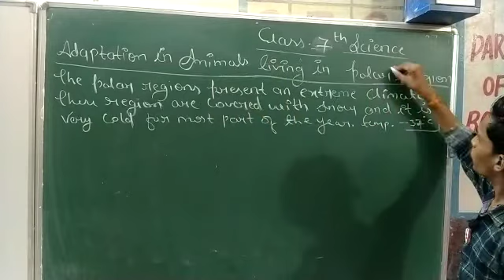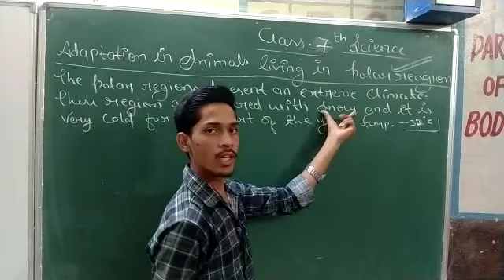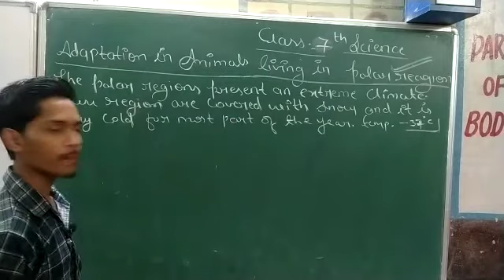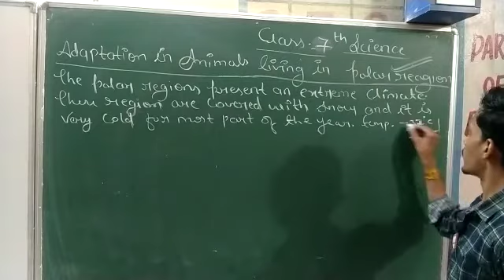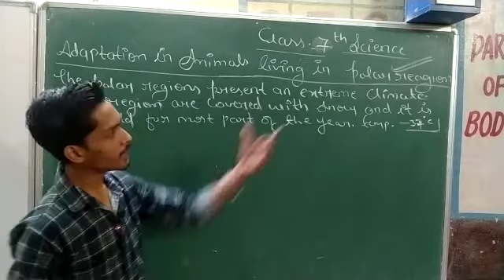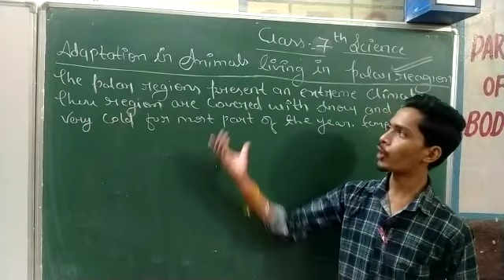class 7th science adaptaion of animal in polar region